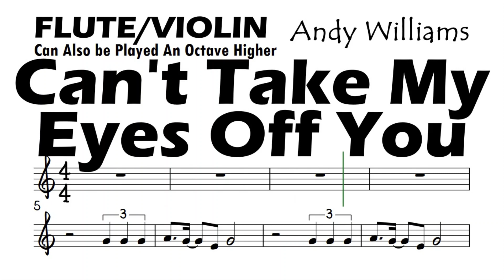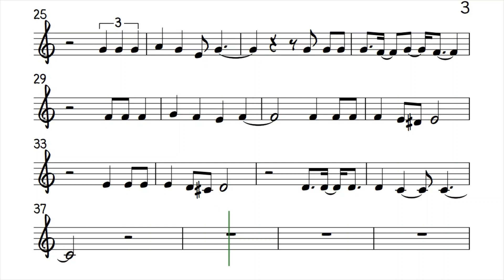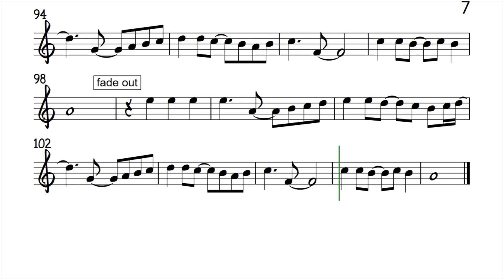Can't Take My Eyes Off You Flute Violin Sheet Music Backing Track Play Along Partitura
Andy Williams Version